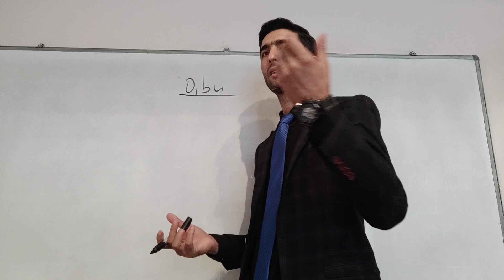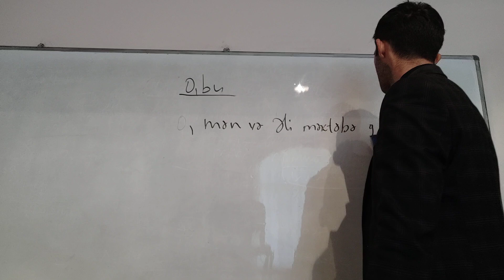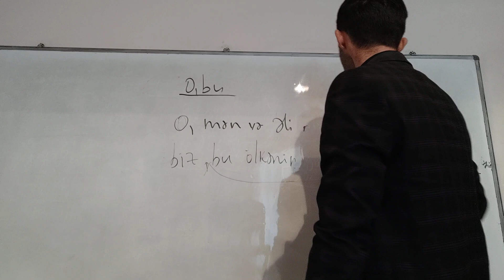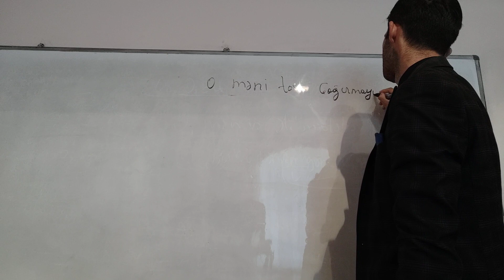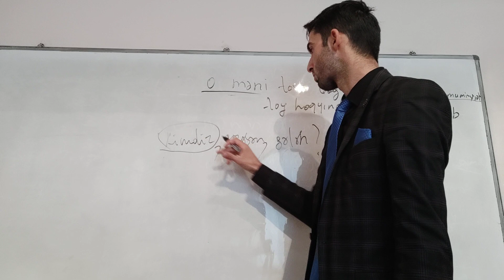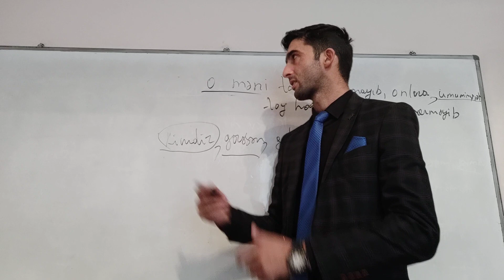Əvəzlikdən sonra əvəzlik gələndə vergülün qoyulması (Eyvaz Əyyub)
Əvəzlikdən sonra əvəzlik gələndə vergülün qoyulması.

Eyvaz Əyyub . Onlayn dərslər üçün 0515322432